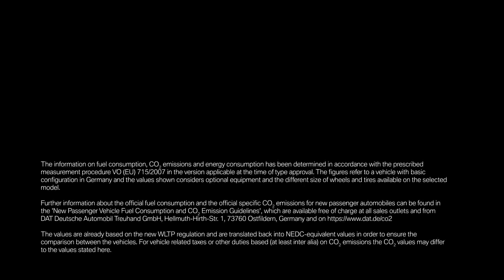CEO of Daimler Dieter Zetsche retires with a surprise - BMW Commercial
When he retires he does something unexpected.